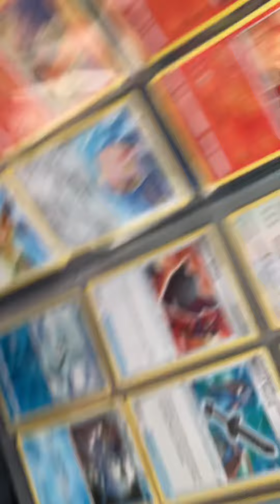Een amangus speler